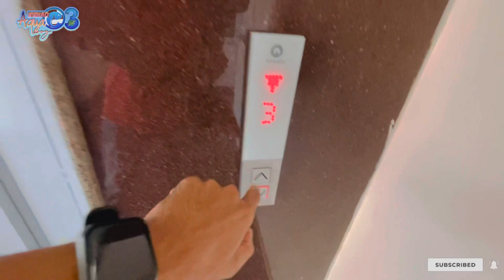Turtle Laid Eggs | Shifting my Turtle | Turtle Update Video | Turtle Pond | Indian Aqua Boy03 vlog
Hello Aqua Family,
Our outdoor turtle pond turtle laid eggs and also i am leaving my turtle in this pond for few days as i am going on leaving. In this video will be giving update on the turtle pond & koi pond . Please do watch the video till the end to enjoy to the fullest. :)

For Shop promotion &  Collab ping me on Instagram : indian_aqua_boy03

PRODUCT LINKS :
POND MOTOR
Pond Fencing :

BIO Media's
FILTER SPONGE
Live Meal Worms :
Live Super Worms
Dried Meal Worms
Dried Super Worms
Wheat Bran
Fish Pellets Links :
True Color Oscar fish food 750 g
Optimum 3 in 1 Koi fish food
Optimum regular fish pellets
True Color Oscar fish food